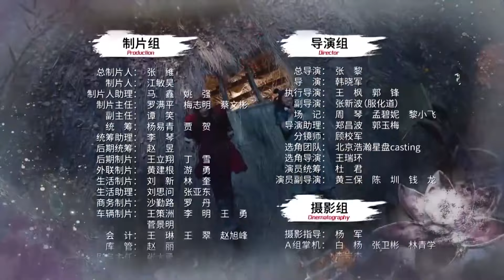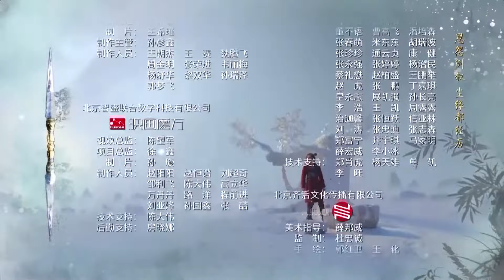【ENG SUB】天穹之印 33丨The Seal of the Heavenly Emperor 33 2024drama (Yang Yang)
Lin Dong is a child from a small village who isn't favored by his family. By chance, Lin Dong obtains a mysterious artefact that is coveted by many clans in the martial world. Because of this artefact, Lin Dong is approached by many people of different clans and is forcibly involved in various events of the martial universe.